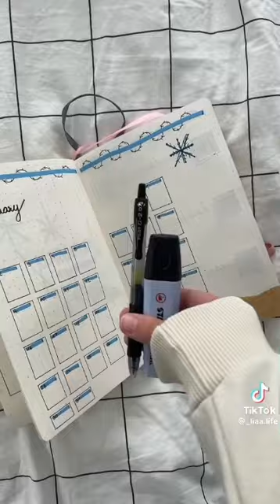GRWM Tiktok Compilation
MAKE SURE TO GO FOLLOW THEIR ACCOUNTSS